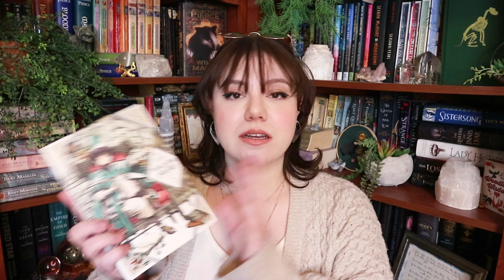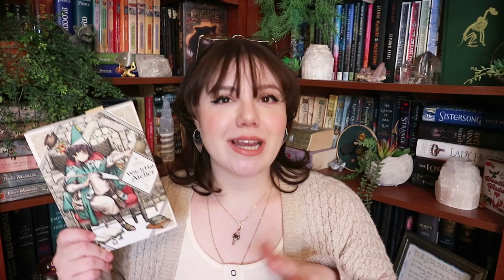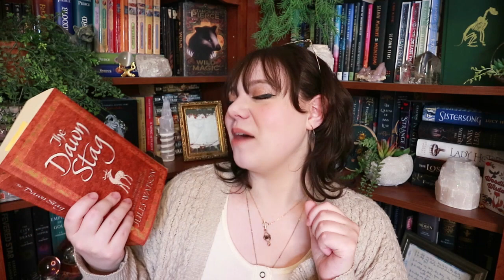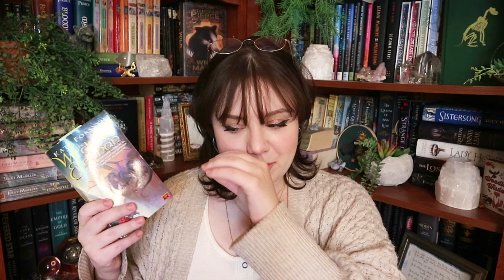Currently Reading | 03.20.2023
March has gotten off to a good start!
- Huck